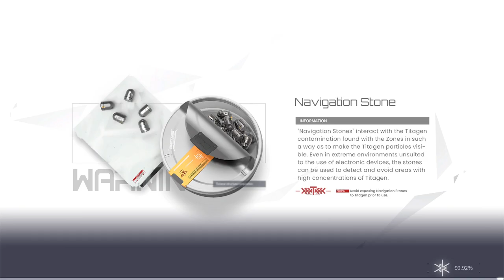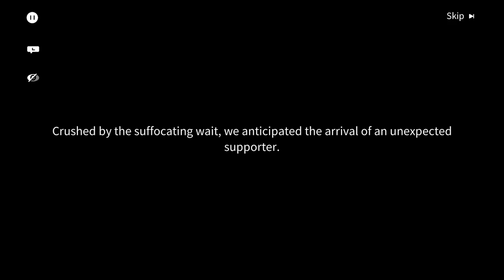[Snowbreak: Containment Zone] 11 Fogbound Dream – Progress 3: Hidden